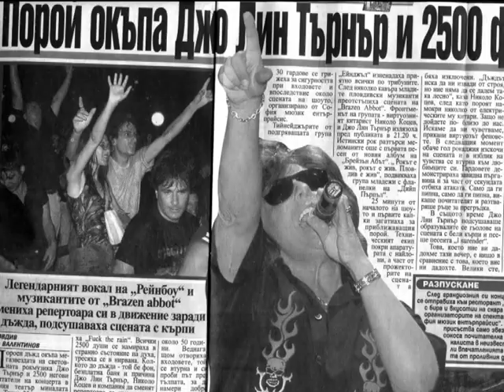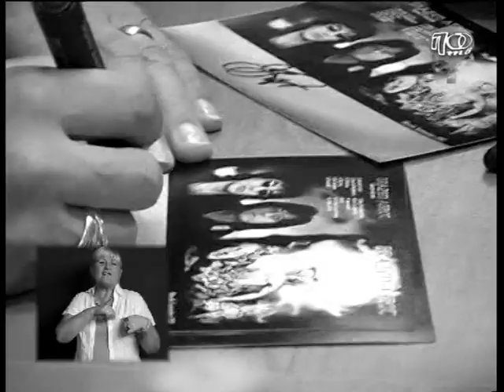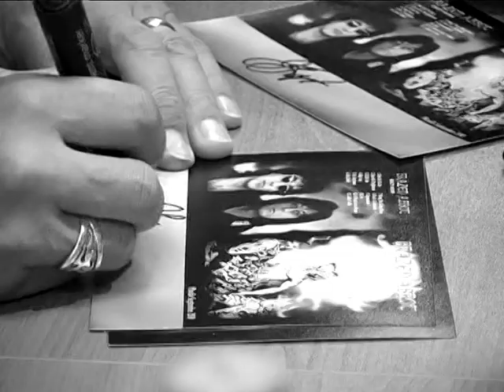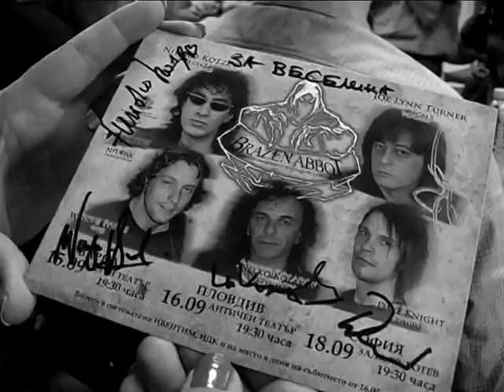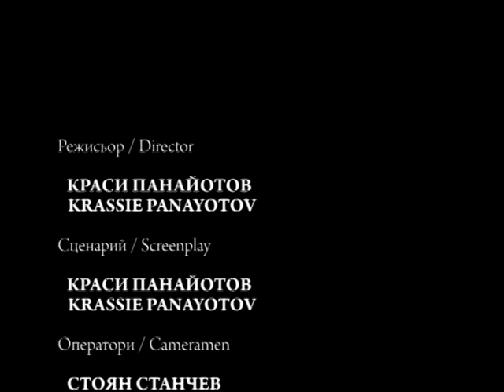FOR MORE THAN THREE DAYS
Филм на Краси Панайотов за мини-турнето на "Брейзън Абат" в България (15-18 септември 2010) - с акцент върху присъствието на групата в Пловдив. Информация, плюс фрагменти в цветно и черно-бяло от саундчека, пресконференцията, репортажи и предавания, излъчени от Пловдивска телевизия "Тракия" преди и след шоуто на Античния театър.
A film by Krassie Panayotov about the Brazen Abbot mini-tour in Bulgaria (15-18 September 2010) focusing on the group's presence in Plovdiv. Information plus full-colour and black-and-white fragments from soundcheck, press conference, reports and programmes shown before and after the show at the Ancient theatre by POTV.
"В средата на септември публиката на три български града се увери с очите си, а и с ушите си, че "Брейзън Абат" продължават да бъдат един ярък, забележим и категорично разпознаваем цвят в палитрата на световната рок-сцена..."
    ЗА ПОВЕЧЕ ОТ ТРИ ДНИ
Brazen Abbot/Discography:
    Live and Learn (1995)
    Eye of the Storm (1996)
    Bad Religion (1997)
    Guilty as Sin (2003)
    A Decade of Brazen Abbot (live) (2004)
    My Resurrection (2005)